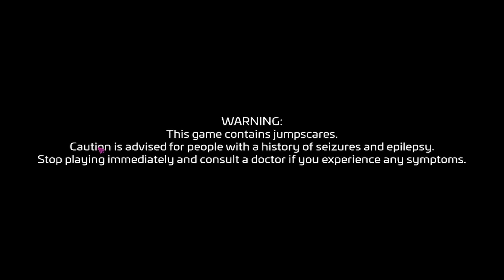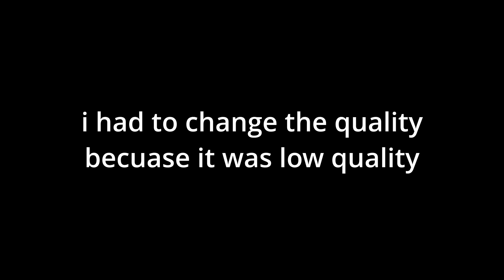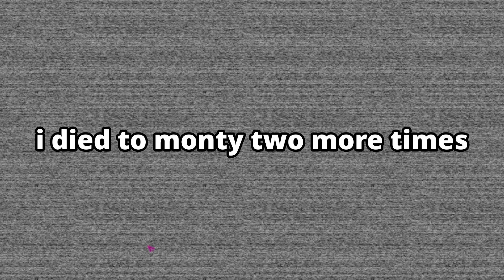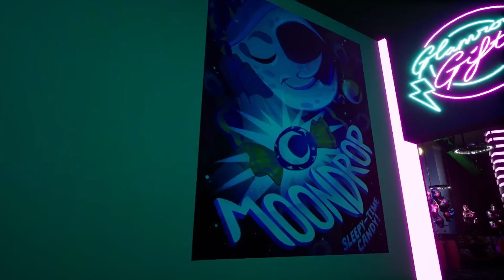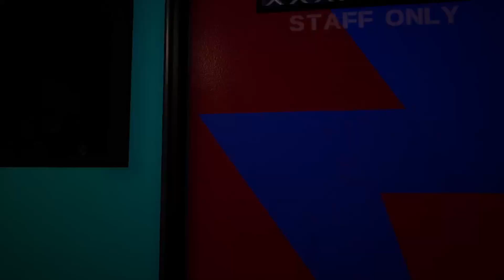A New Cast? | Five Nights at Freddy's: Security Breach #1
bad thumbnail